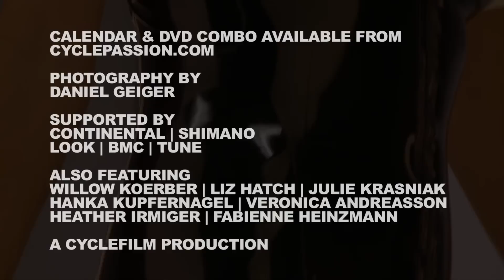CYCLEPASSION 2011 - Mona Eiberweiser - Eyes Wide Open DVD Sneak Peek 7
Up-and-coming German MTB starlet Mona Eiberweiser talks about her life's wish list, which includes kids, a house and a husband...although probably not in that order.

DVD Synopsis: Once a year, a select group of elite women cyclists leave behind their world of mud, sweat, blood and pain to slip into something a little more comfortable.  See what happens when eight professional female cyclists trade in their lycra for latex, lace and leather in the sixth annual production of the ever popular Cyclepassion Bike Calendar.  Take an intimate look behind the scenes of each photo shoot and find out what life off the bike is like for each rider.  'Eyes Wide Open' also tells the story of the calendar origins with its founder Anke Wilken, and renowned photographer Daniel Geiger.
Twelve months, eight cyclists, one calendar, CYCLEPASSION - The Sensual Side of Cycling.

THE 2011 CYCLEPASSION ATHLETES/MODELS ARE:
Willow Koerber (USA) - Trek/Subaru - MTB
Heather Irmiger (USA) - Trek/Subaru - MTB
Liz Hatch (USA) - Lotto Ladies Team - Road
Veronica Andreasson (Sweden) - Lotto Ladies Team - Road
Julie Krasniak - (France) Look - Road
Fabienne Heinzmann - (Switzerland) BMC - MTB
Mona Eiberweiser (Germany) - CentralPro - MTB
Hanka Kupfernagel (Germany) Road/Cross

Cyclepassion is a sensual bike calendar featuring elite female cycling athletes from around the world since 2006.

Cyclefilm is a dedicated cycling production company for cycling related DVDs, how-to cycling guides, bicycle documentaries, L'Etape du Tour, Gran Fondo recon films,  promotional videos and bicycle industry news coverage. Don't Dream it, Do it - Cyclefilm Founder/Director Markus Neuert